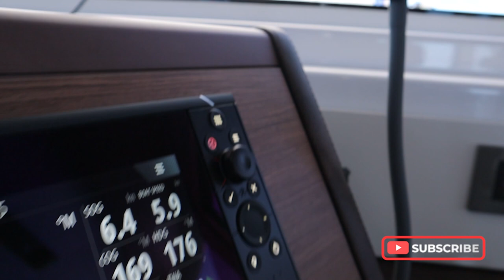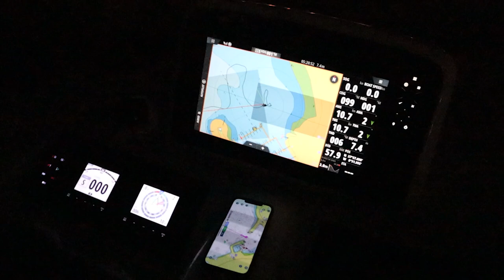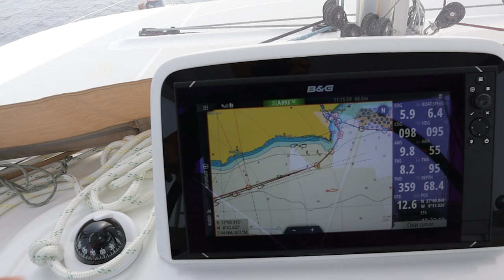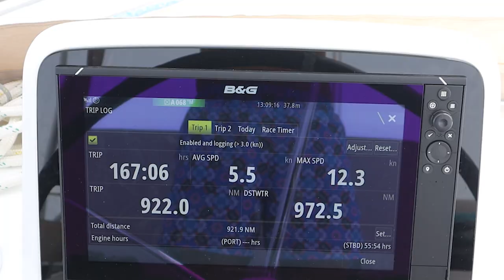HERE WE GO | Sailing South in Europe Ep40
Little by little we get used to sailing on our own.  It is a great feeling and we are trully enjoying it.   Along with it it comes so much more responsibilities.  Patricia still trying to get used t the ocean and on this videos we start to sail at night.  The cost of Portugal is beautiful and last time on aour Lagoon 42 we did not stop to see anything as we had a crew that was not much into stopping at places since they felt it was a good idea to get away from the coast of Portugal as asap and get into the more calm water of the Med.
We have selected our crossings correctly and we did experience some good weather making it all so much more enjoyeable.
*** Legendas em Portugues agora disponivel**  Selecione CC no video e escolha Portugues**

💘If you like what you see and want to offer us a cup of coffee, we make it very easy !⬇️

💻Thirsty for more info ? Check out Sailing Joy's new web site!

►🙀 HEADSETS: Check out some of the items we love it and use it everyday on JOY.  We created a storefront to make it easier for you to shop items you see on our videos that make our lives so much easier.

►Videos adicionais em Portugues, se increva no Travel and Fun onde contamos nossa historia em Portugues:
*Our New Lagoon 46 Price list and Options list:
►Special THANKS to all of our Patreons ! Your contribution keep us going.

y